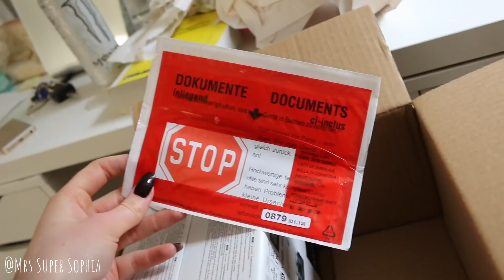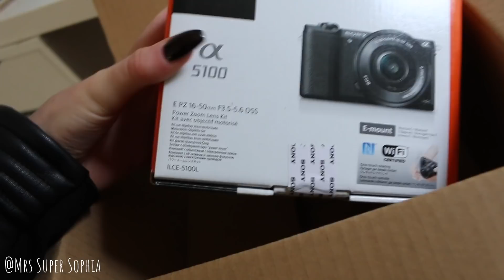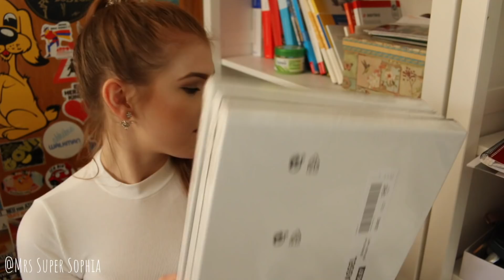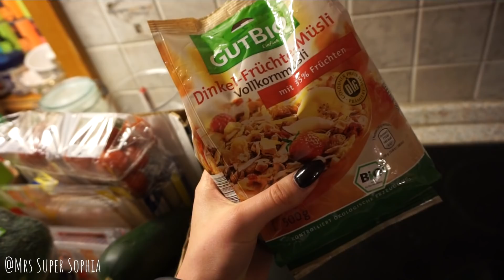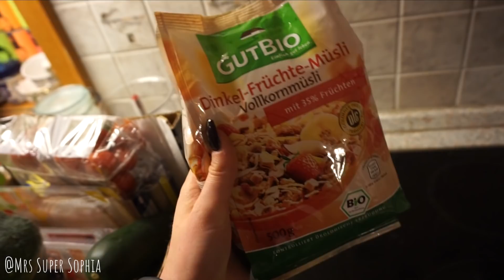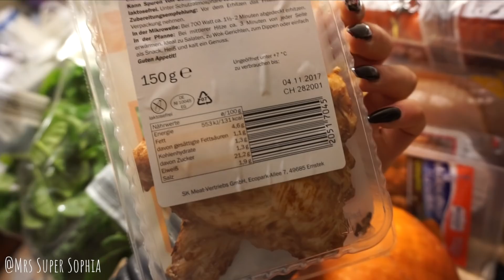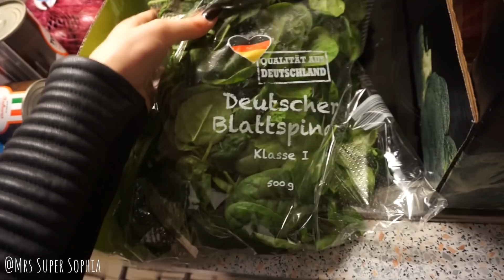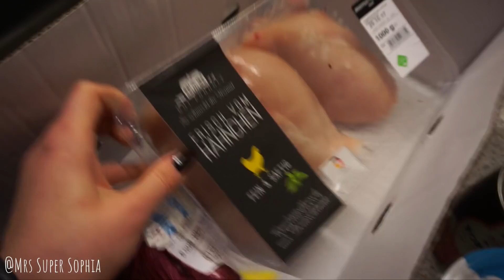VLOG #41💕NEUE VLOG KAMERA 😍😱💕 FITNESS FOOD & IKEA HAUL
Meine neue Kamera

Tageslichtlampen: z.B. amazon (z.B.
Kamera: Canon 70d
VLOG Kamera: Sony Alpha 5100

XOXO, Sophia